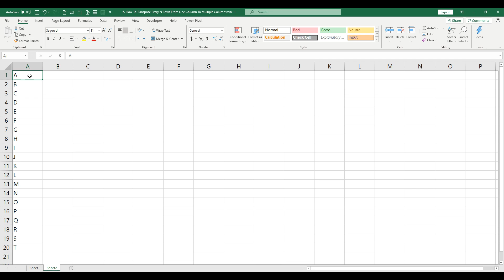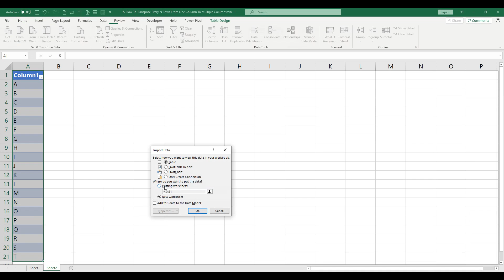[Power Query] How To Transpose Every N Rows From One Column To Multiple Columns?